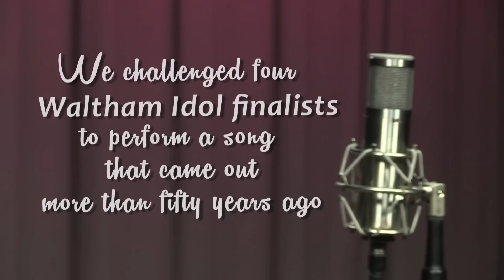Can 4 Waltham Teens Nail a Song from 1963?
Waltham Newswatch, February 23, 2014
Before the Waltham Idol finals this week, we invited four of the finalists to our studio to sing a Doris Troy soul classic from 1963. Not an easy task for 13 and 14 year old middle schoolers.

All four (and four others) will perform their own songs with a full band at the Boys and Girls Club's Waltham Idol Finals Friday, February 28 at 7:00 p.m. at the club. The competition was created by new music director Adam Sickler, who helped to produce this video.

Each contestant's solo video with karaoke track is on this channel.

The Boys and Girls Club's music program aims to build confidence in kids through musical collaboration in a new studio. WCAC supports this goal!

Produced and cut by Chris Wangler and Dana Matson
Sound by Adam Sickler